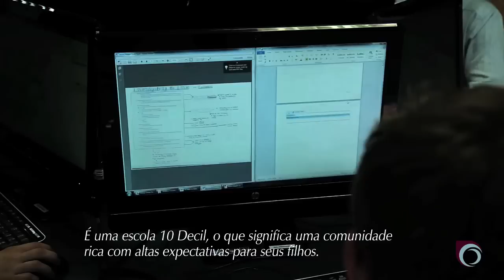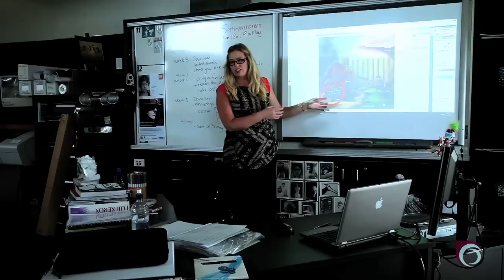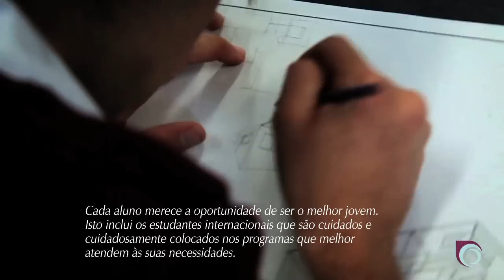Botany Downs Secondary College: New Zealand (for Portuguese speakers)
Botany Downs Secondary College (BDSC) is a High School in Auckland, New Zealand.  We welcome students from all over the world.  Here is our video for Portuguese speakers.  If you'd like more information about studying at our school check out our or have a look at our facebook